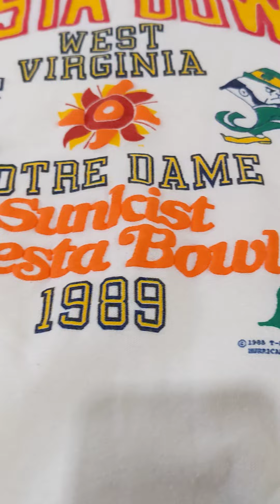Screen Stars Vintage Fiesta Bowl Puff 1214620-10 1 pc 1 lb Wholesale at Tiedemann Globe